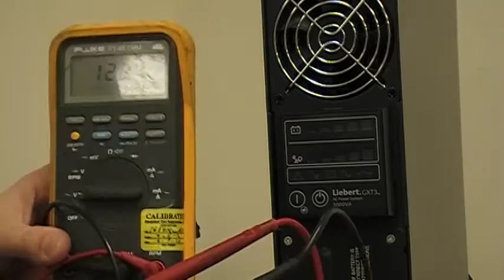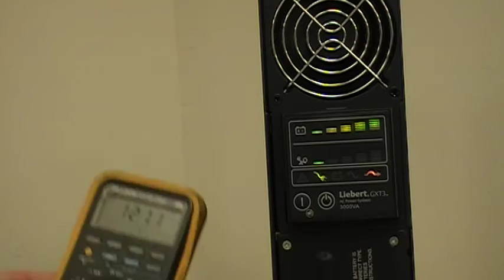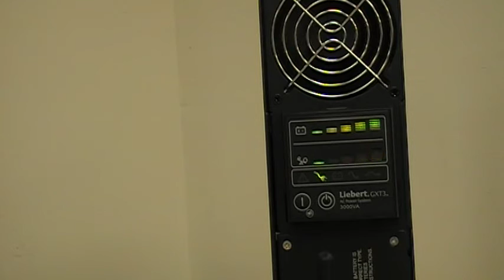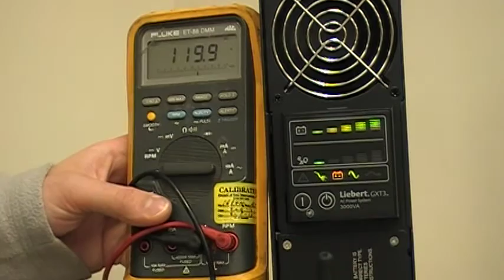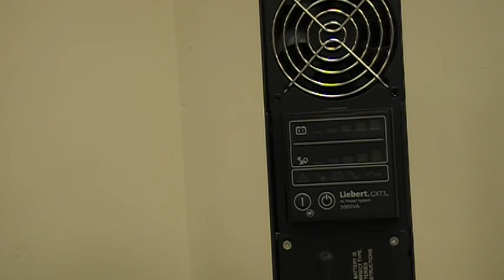Liebert GXT3 UPS Start UP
Basic Liebert GXT3 UPS Start UP